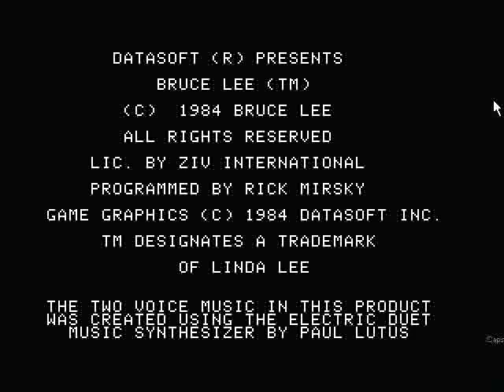BRUCE LEE 李小龍 DATASOFT 1984 APPLE II e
小弟示範,動作遊戲.